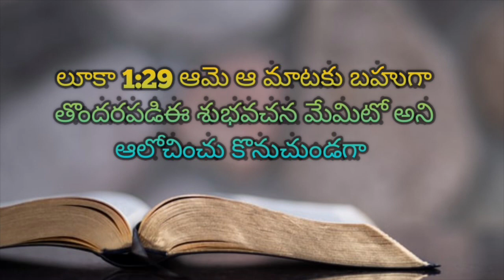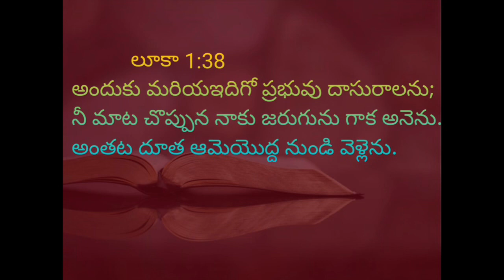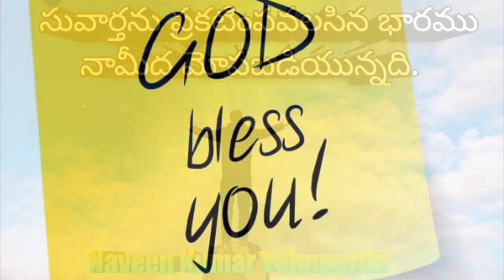Christmas Message॥క్రిస్మస్ సందేశం॥ Bro.Naveen kumar